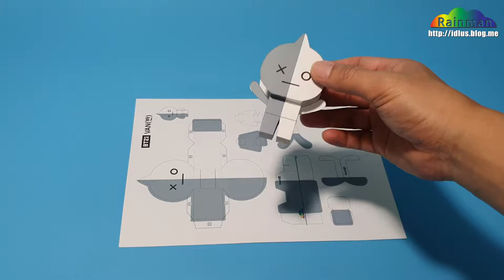BT21 캐릭터 반 페이퍼토이 종이모형(BT21 VAN Papertoy)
방탄소년단과 네이버가 협업해서 만든 BT21 캐릭터 시리즈 만들어 보고 있습니다.

반(Van) 부터 만들어 봤습니다.